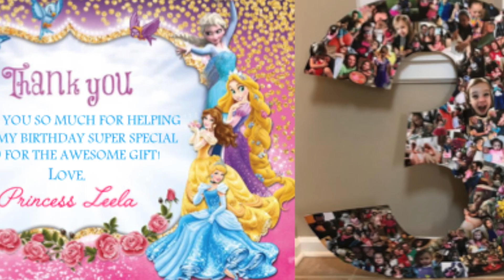Leela's 3rd Birthday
Leela shops for her birthday decorations, celebrates her birthday at Gymboree, and opens gifts back at home.